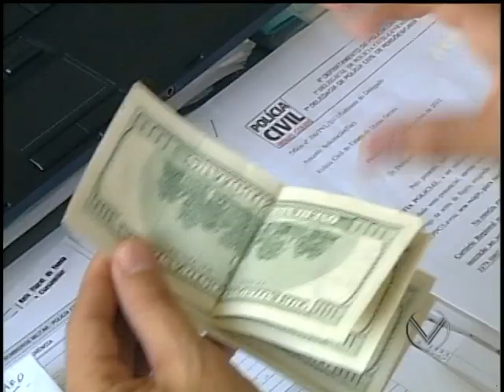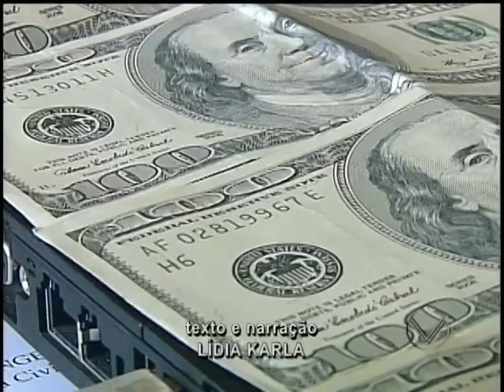Golpe do dólar falso no comércio de Lavras